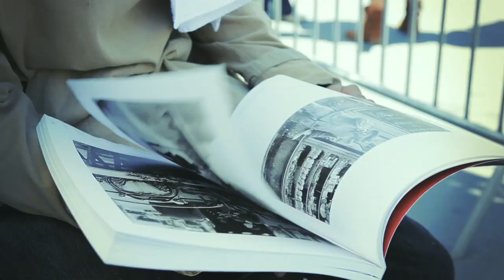Art Battles : Paris Gare de Lyon - 3 juillet 2011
Dernière Battle de la tournée 2011 en gares ! Le français Move et Lief McIlwaine affrontent en live Fred Chauvain et Andre Trenier . Les vainqueurs sont élus à main levée par le public.